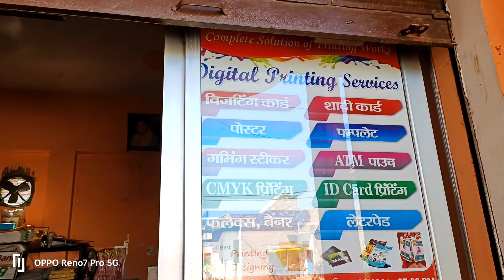My First Vlog | My First Blog | My First Video | Arpit kushwah vlog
My First Vlog || My First Blog || My First Video || Arpit And Arti Vlogs

friends this is my first vlog, so pls supporting me

first video on you tube
my first blog video on you tube
first blog video viral
my first block video
my first blog viral kaise kare
family blog
Village blog
Village Life Blog
poor family blog
garibo ka blog
blog kaise viral hua
new blog,girls first blog
girls first Vlog